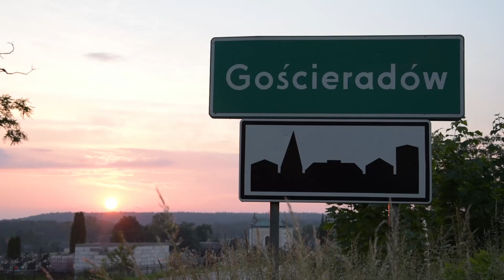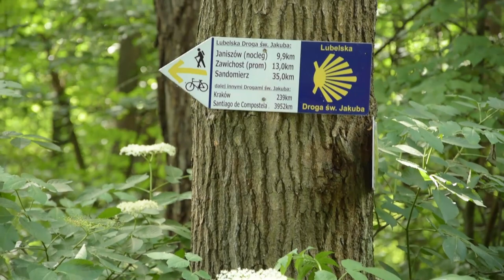Gościeradów, maj 2019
1:10 - Kościół Parafialny w Gościeradowie
1:50 - Schron bojowy typu Kazamata MG 34
2:00 - Pałac i park Suchodolskich
2:55 - Źródliska w Łanach

Muzyka - Josh Woodward - Chainsaw